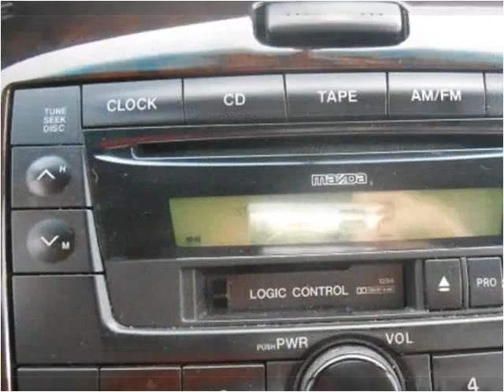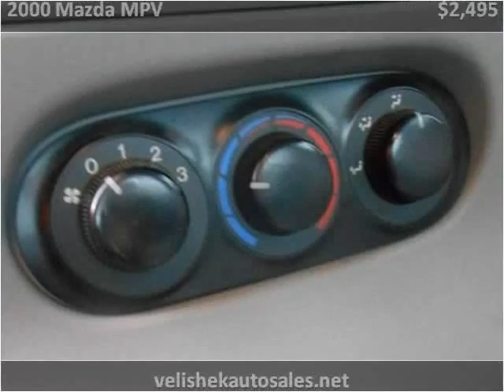2000 Mazda MPV Used Cars Prior Lake MN